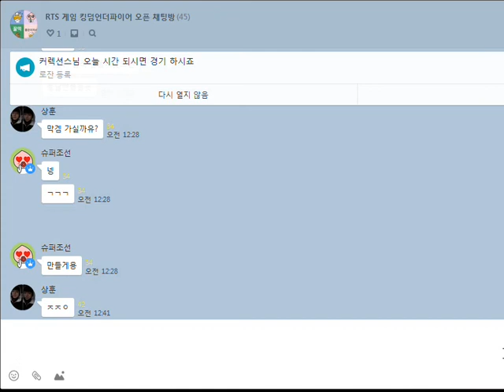킹덤언더파이어 슈퍼조선(휴) vs 만두(암) starcraft clone RTS Real Time Strategy